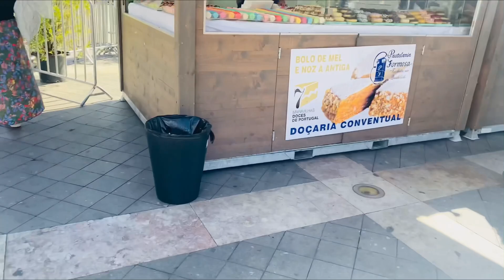Exploring of Lisbon Martim Moniz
Travel to Lisbon martim Moniz